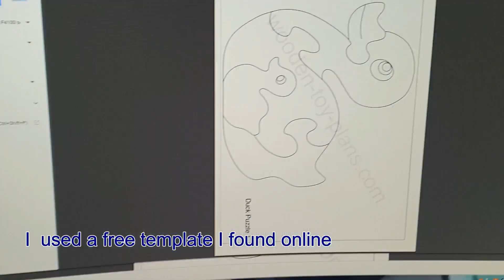Homemade toys: making a wooden puzzle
making a wooden puzzle